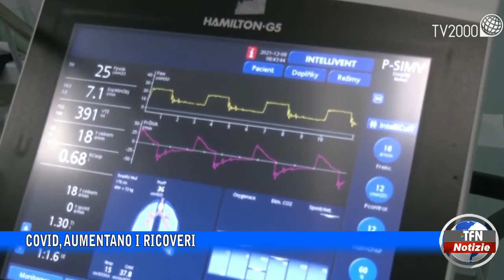Caltanissetta - Covid, aumentano i ricoveri